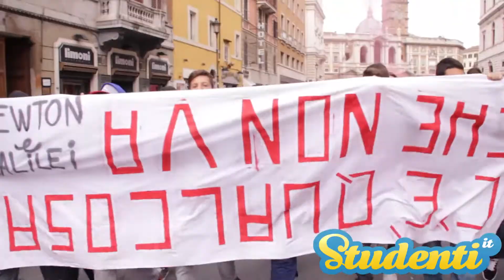11 Ottobre: studenti in piazza per rinvendicare i propri diritti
Inizia ufficialmente l'autunno caldo degli studenti che tornano a manifestare nelle piazze di tutta Italia.
Si protesta perché essere studenti oggi nel nostro paese sta diventando un privilegio per pochi. Frequentare l'università ha costi sempre più alti per non parlare della scelta di studiare in un'altra città: un sogno impossibile per tantissimi giovani che -oltre a dover far fronte a costi esorbitanti per pagare un affitto- non hanno neanche più accesso alle borse di studio drasticamente ridotte negli ultimi anni.